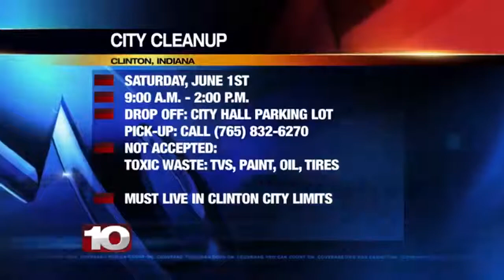Clinton hosts additional city clean-up